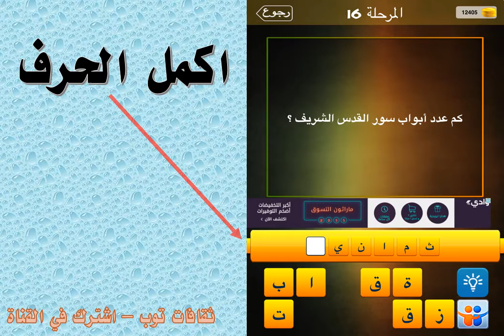كم عدد ابواب سور القدس الشريف؟